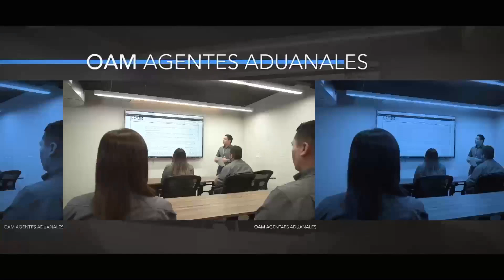40Grados Mexicali FC VS Gladiadores Jrs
Encuentro ente 40Grados Mexicali FC VS Gladiadores Jrs. jornada 15 de la Liga TDP Mx